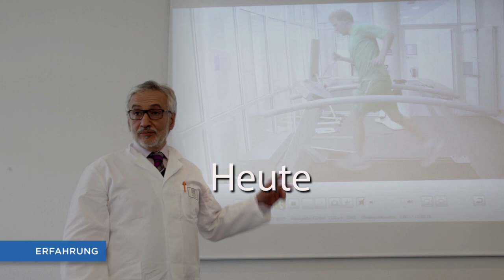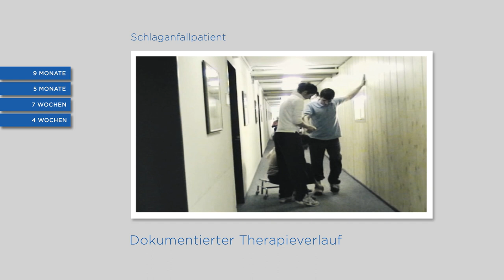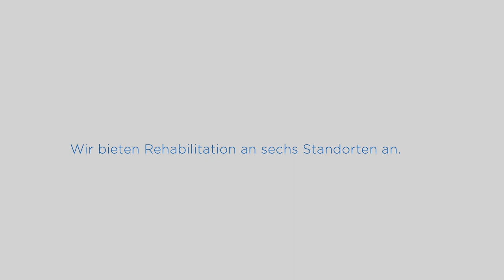Filmportrait Kliniken Schmieder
Unser 18-minütiger Kurzfilm liefert einen kurzen und informativen Einblick in unser Rehabilitationskonzept, das auf drei Säulen basiert: Erfahrung, Forschung und Menschlichkeit.

Die Kliniken Schmieder sind als Fachkrankenhaus mit sechs Standorten in Baden-Württemberg auf dem Gebiet der Neurologie und der Neurologischen Rehabilitation führend. Der Versorgungsauftrag umfasst die gesamte neurologische Behandlungskette, von der Akutneurologie über die Frührehabilitation (einschl. Beatmung) bis hin zur teilstationären/ambulanten Rehabilitation.